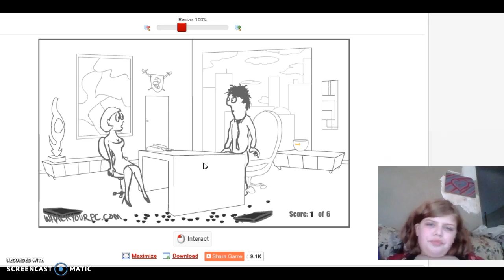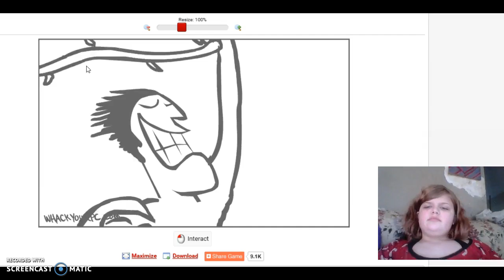whack your pc game